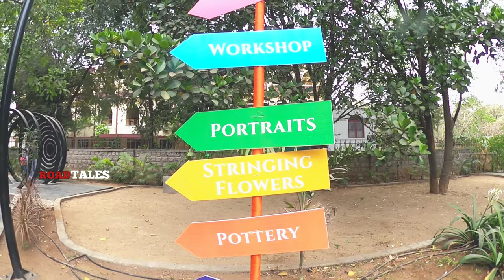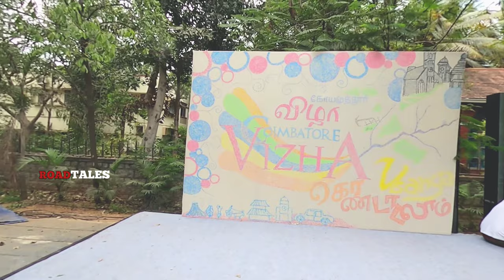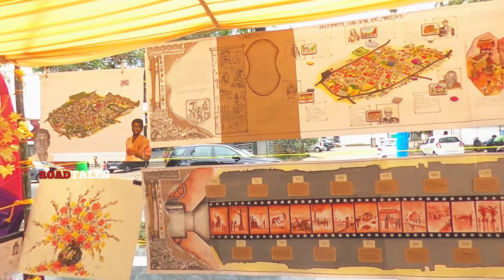Kovai Vizha 2022 I Coimbatore Art Street Race course கோவை விழா 2022 I 1000s of Stunning Art 4k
Kovai Vizha is taking place in Coimbatore yearly and Race Course coimbatore features thousands of artists exhibiting their art, including water colors, portraits, artwork, handicraft. The street is dubbed as Art Street and we cover visuals of the same in this video.

My bike :  Avenger 220 Street.

Gear :   DJI pocekt 2
Gopro Hero 8
Gopro Max

coimbatore vizha
kovai vizha
coimbatore shiva temple
coimbatore news
coimbatore food review
coimbatore mappillai songs
coimbatore tourist places
coimbatore junction
coimbatore isha temple
coimbatore food
coimbatore airport
coimbatore adiyogi
coimbatore agriculture college
coimbatore anthem
coimbatore annapoorna hotel
coimbatore aro army selection 2022
coimbatore accent
coimbatore aquarium
coimbatore bus stand
coimbatore biryani
coimbatore bike market
coimbatore best non veg hotel
coimbatore black thunder
coimbatore bus
coimbatore brookfield mall
coimbatore bharathi vizha jayakanthan speech
coimbatore city
coimbatore college
coimbatore corporation
coimbatore coimbatore
coimbatore city view
coimbatore city tour
coimbatore car market
coimbatore college dance performance
c r biryani coimbatore
coimbatore v o c park
c.s.i coimbatore diocese
coimbatore dress
coimbatore district
coimbatore dance
coimbatore dress shopping vlog in tamil
coimbatore dress wholesale market
coimbatore dog kennel
coimbatore dress market malayalam
coimbatore drums
d'mart coimbatore
d'mart coimbatore singanallur
d'mart coimbatore podanur
d'mart coimbatore sulur
d mart coimbatore branches
d camp coimbatore
d'mart coimbatore address
d'mart coimbatore online shopping
coimbatore election
coimbatore election result 2022
coimbatore election news today
coimbatore express
coimbatore electronic market
coimbatore eppadi
coimbatore electrical market tamil
coimbatore election news today live
e bike coimbatore
e royce coimbatore
e cycle in coimbatore
e scooter in coimbatore
coimbatore e bike manufacturers
e loader coimbatore
e wheeler coimbatore
coimbatore to kerala e pass
coimbatore food blog
coimbatore furniture shop
coimbatore food review tamil
coimbatore famous food
coimbatore famous
coimbatore food guide
f b fashion coimbatore
coimbatore ghost
coimbatore ghost in tamil
coimbatore ghat
coimbatore ghost videos
coimbatore ghost house
coimbatore ghumne ki jagah
coimbatore ghat section
coimbatore ghost explore
g square coimbatore
g square coimbatore bypass
g square city coimbatore
g plast coimbatore
gtech engineering coimbatore
g.k.studio coimbatore
coimbatore g
coimbatore house for sale
coimbatore hotel
coimbatore house
coimbatore house for sale with price
coimbatore home appliances
coimbatore hindustan college
coimbatore hospital
coimbatore hotel food review
h&m coimbatore
coimbatore isha